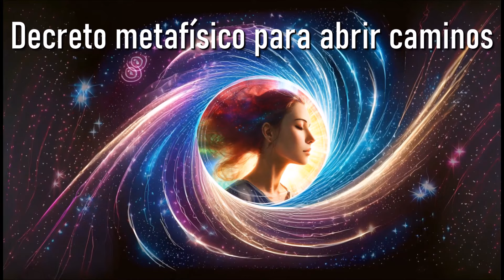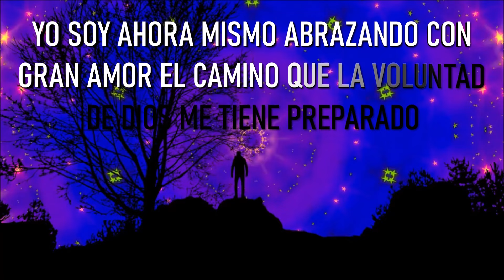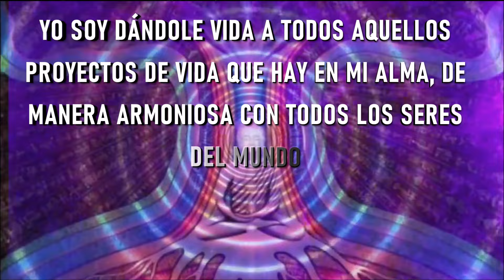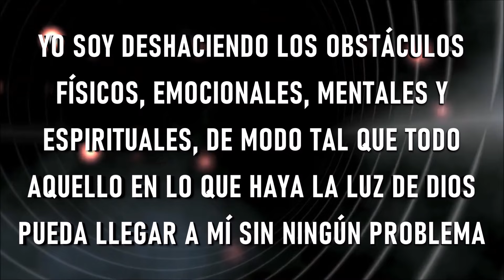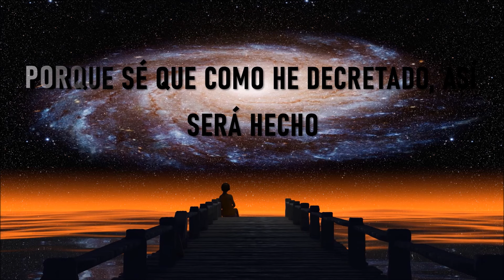USA ESTE DECRETO METAFISICO PARA ABRIR CAMINOS Y TRANSFORMA TU VIDA (Yo Soy)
00:00 INTRODUCCION
05:36 DECRETO

♾ PASAPORTE AL INFINITO ♾ 🙏💫🙌  CON VICKY CASTRO COACH Y ENRIQUE LEAL HEMELBERG

Si te gusta mi trabajo, puedes ayudarme a continuar con una donación mediante

TERAPIAS PERSONALES Y POR MEET 🙌✨
COACHING
- Coach Ontológico
- PNL
- Constelaciones
- Hipnosis Ericksoniana
- Mandala Terapia
- Estudios y coaching con Eneagrama

TERAPIAS DE ARMONIZACION 🌻🧘‍♂️💮

- Limpieza del Aura (Registros Akashicos)
- Sanado el niño interior
- Sanación con Cristales de Kryon y sensores
- Reiki USUI
- Péndulo hebreo
- Psicoterapia con un curso de milagros
- Psicogenealogía, Terapia de sanación con el árbol transgeneracional (Construcción
- análisis, duelo, liberación